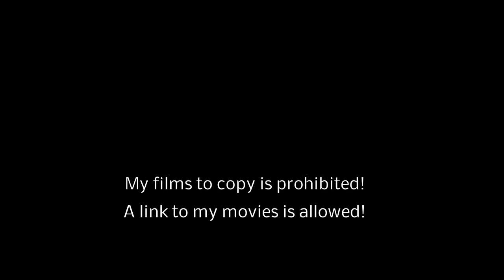Plern waree Water Park 2016 / Maenam / Koh Samui / Thailand